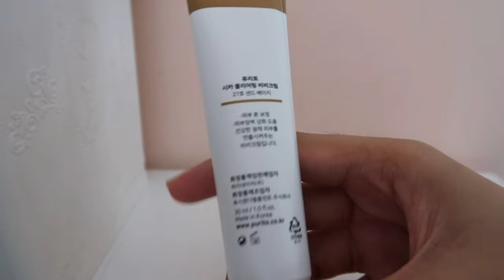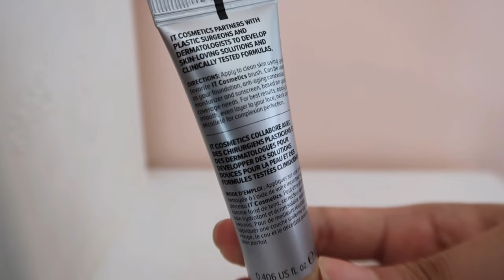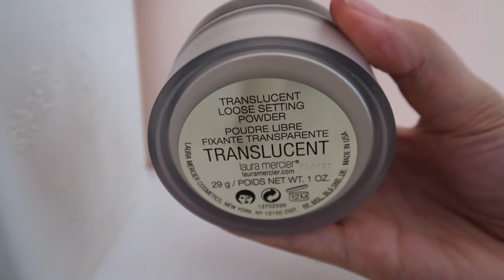(base) makeup | for brown girl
As a brown skin asian, these are my must-have base makeup

Purito Cica Clearing BB Cream, #27 sand beige
Chromaesthetics grwm radiance tint, 21 Almond
Nars soft matte concealer, biscuit
IT cosmetics cc+ concealer, medium
Laura Mercier translucent loose setting powder
Superface Zoom in Mesh Cushion, #02

Sharing with anyone who'll stumble upon my channel :)